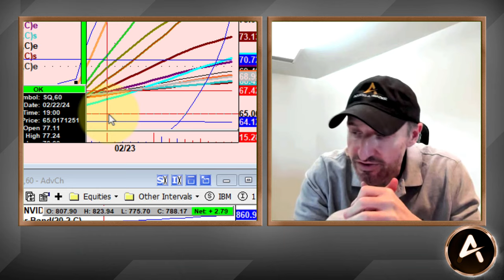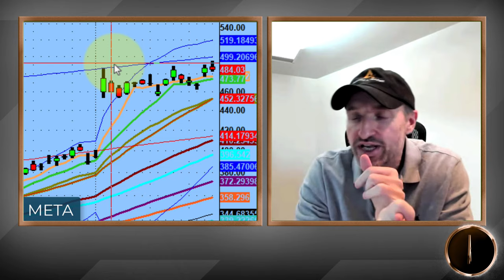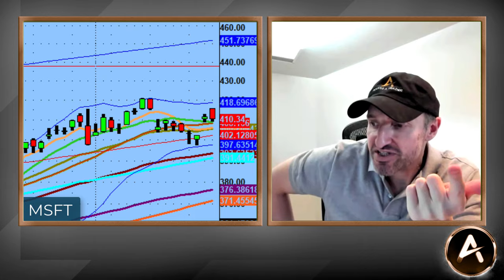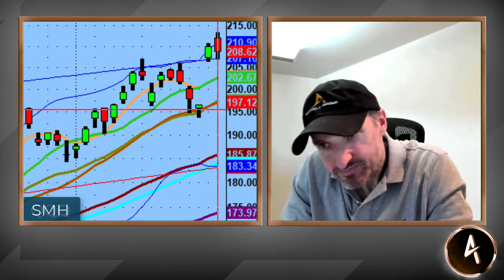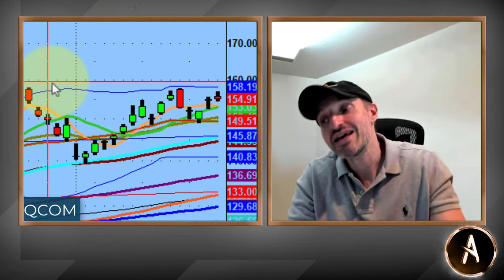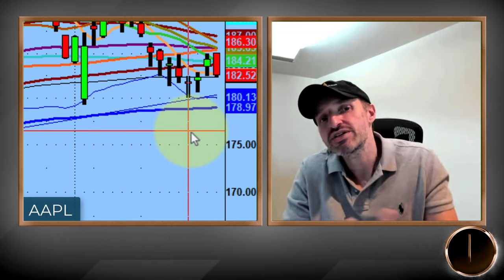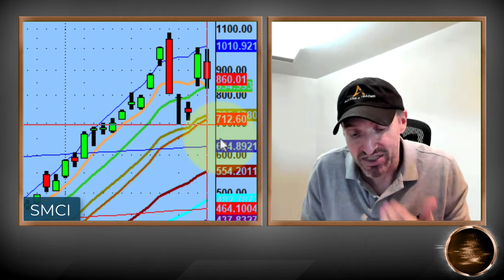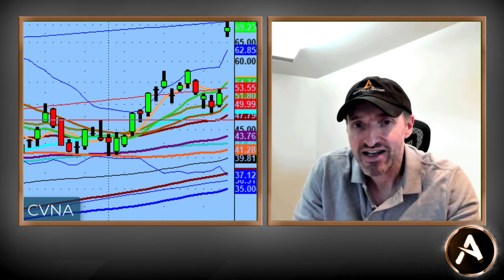TSLA Short - Is It Ready To Take The Next Leg Down? | Technical Market Analysis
Tesla has not rallied with the rest of the market, at the same time while building a base underneath supply. Is it ready for the next leg down?

If this is the case, then get ready for a macro move to the downside that could be quite lucrative.

Additionally, in the video we discuss $SMH, SMCI and of course everyone's favorite $NVDA.

Lastly, I am keeping my eye on $AAPL as it also looks weak and could give us a move next week too.

*Skip the trading motivation and find out why its the process that works! Test drive PS 60 Process for the next 30 days. See if it’s a right fit for you.

💚 COMMUNITY SUPPORT 💚